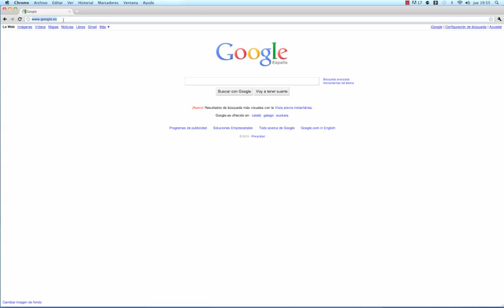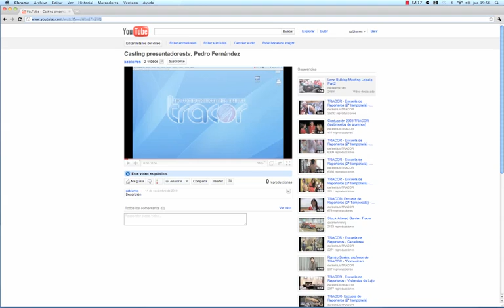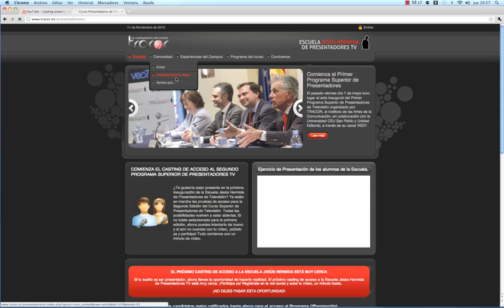Tutorial cómo enlazar un vídeo a la red social de PresentadoresTV